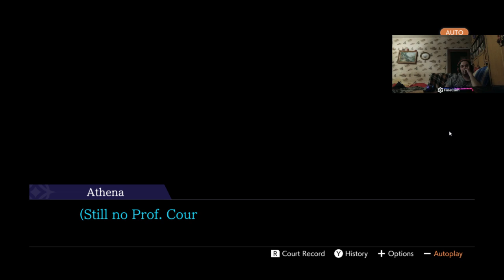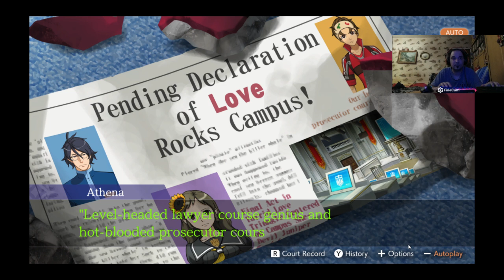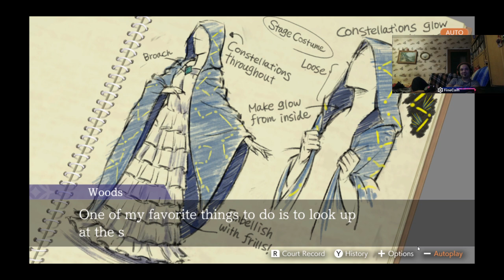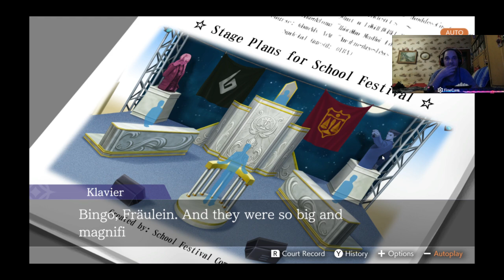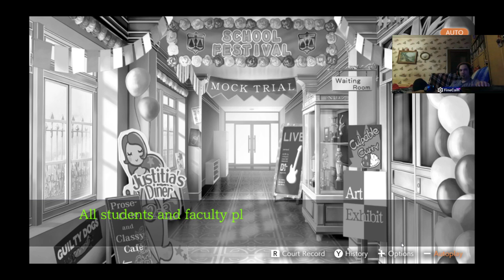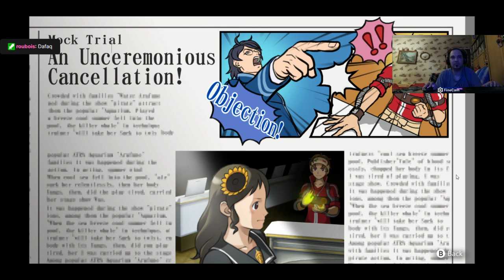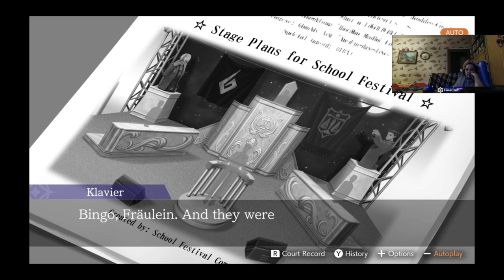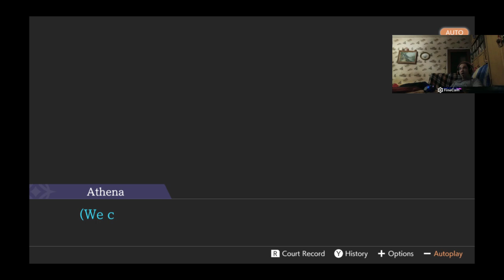Phoenix Wright Ace Attorney – Dual Destinies ~Episode 07~ March 28 VoD